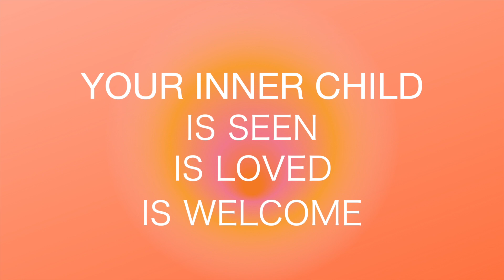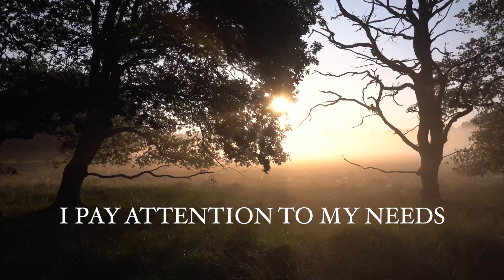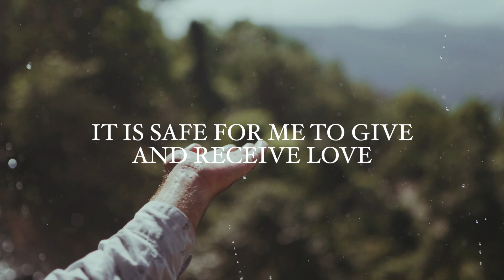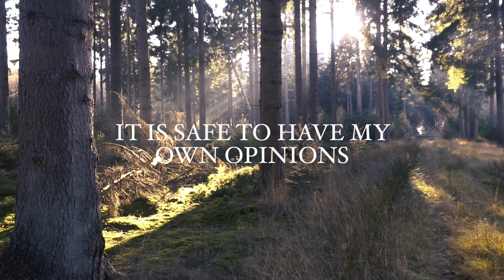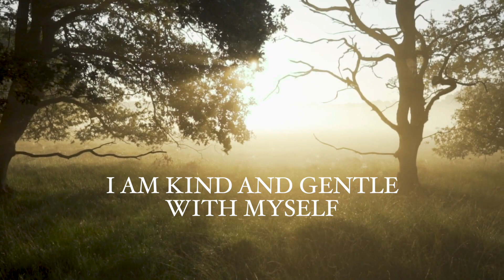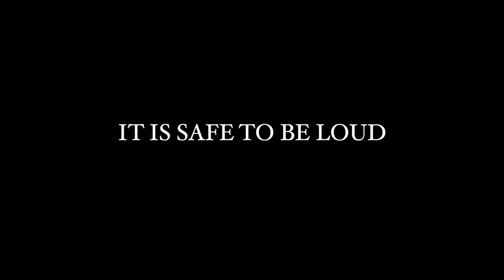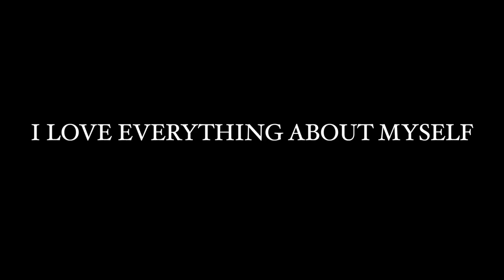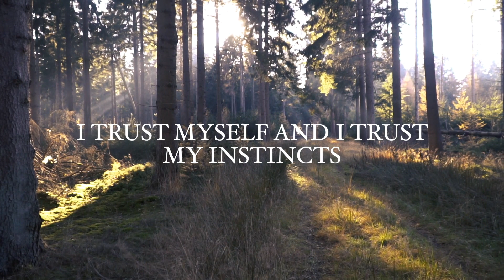Healing inner child affirmations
Good morning 💕 Good afternoon 💫 Good night or whenever you are listening to this 🌞

I wanted to share some inner child affirmations that I have been repeating here lately to help heal my inner child. I know I've been on an inner child kick here lately, but I cannot stress enough how important it is to let your inner child feel seen and loved and heard. I hope that these affirmations and my vessel are able to calm your spirit and bring comfort to you.

Affirmations can sometimes take a while to integrate, so I would recommend listening and repeating these affirmations each day. After repetition, you will start to become more comfortable with these words and hold them a little closer to your heart.

When you have doubts while repeating, just remember that this is a step that you're taking for yourself. This is you breaking the chain. This is you choosing to heal. This is you deciding that you are worth it. This is you saying to your inner child "I will give you what it is that you need and deserve."

❤️ Much love

· I am not a licensed professional and my videos are not meant to replace mental health counseling. If you or someone you know is struggling, HELP IS AVAILABLE.

· You are important, worthy, and valuable to this world ❤️

🎶 MUSIC 🎶